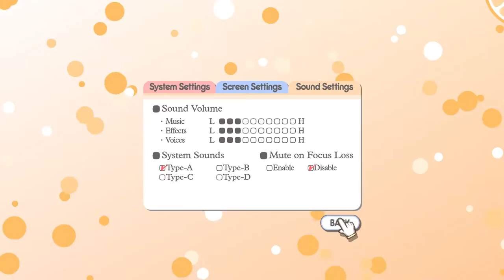How to Swing at People: 100% Orange Juice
Klas' RNG with Card Games is more random than my analogies. Fucked up the Resolution of the game. That is why you test your shit first my children.